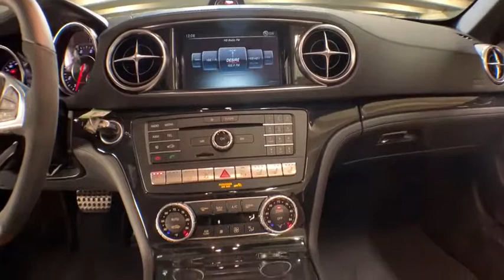2019 Mercedes-Benz SL-Class New and preowned Mercedes-Benz, Atlanta, Buckhead, certified preowned 19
designo Cardinal Red Metallic N 2019 Mercedes-Benz SL-Class available in Atlanta, Georgia at Mercedes of Buckhead.

Mercedes-Benz of Buckhead is pleased to offer you this impressive 2019 Mercedes-Benz SL-Class, generously equipped and finished in beautiful Cardinal Red, along with . Advertised price excludes all official government fees and taxes, dealer fees and customer-selected options. Please inquire about our Star Elite and Loyalty Rewards Programs. You may also be eligible for additional incentives and/or discounts, so please contact your Mercedes-Benz of Buckhead Sales Professional for more information.br2019 Mercedes-Benz SL-Class SL 550 Cardinal RedbrbrbrMercedes-Benz of Buckhead prides ourselves on our exceptional customer satisfaction ratings Everyday. Our Certified professional sales staffs only goal is to treat you to the most relaxed, enjoyable and trustworthy purchasing experience that you have ever had. Our convenient Buckhead location near Lenox Mall and Phipps Plaza, very flexible Sales and Service hours, and expansive of selection of weather-protected new and pre-owned automobiles only adds to that experience. Please allow us to show you what make Mercedes-Benz of Buckhead the luxury car dealership of choice in the entire Southeast. Enjoy our gourmet Cafe Benz, award winning Service department and be assured that our commitment to serving you is absolutely the #1 priority! Mercedes-Benz of Buckhead - Where People Drive Us. Every new Mercedes-Benz comes with the peace of mind associated with 24/7 Roadside Assistance throughout its warranty period, the industry's highest consumer confidence ratings, and the quality, comfort, and safety you expect from the world's first car manufacturer.